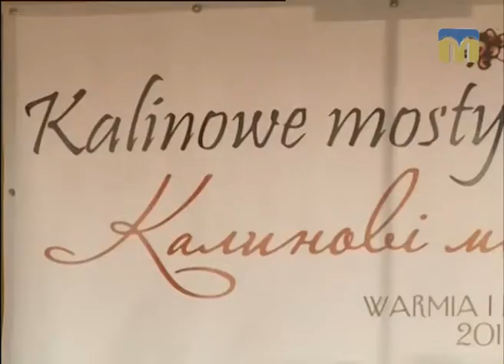ТНМ — сюжет. Восьмий Міжнародний телерадіофестиваль “Калинові мости”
Оператор - Назар Мідріган.